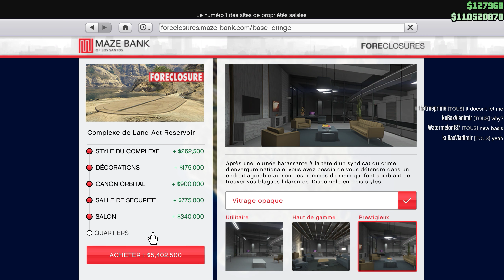GTA Online Doomsday Update Orbital Cannon purchase and test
New Update Bunker and Orbital Cannon test on some random